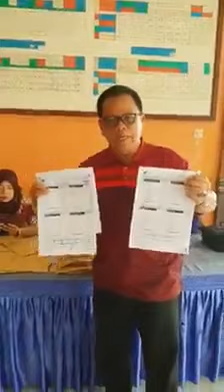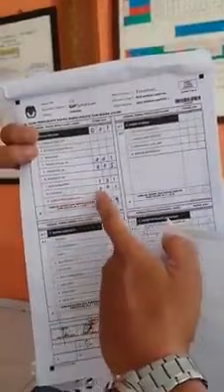Viral...c1 DIRUBAH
C1 dirubah